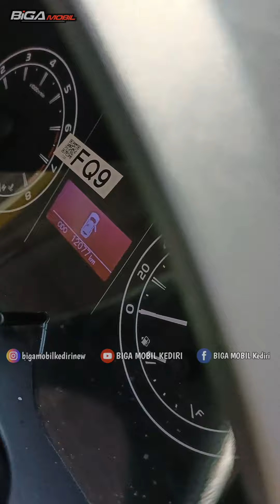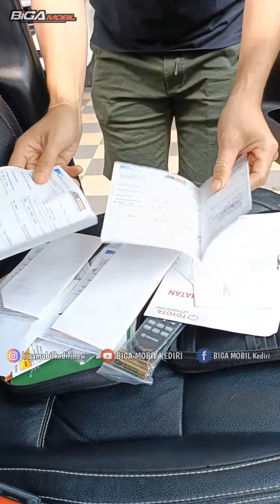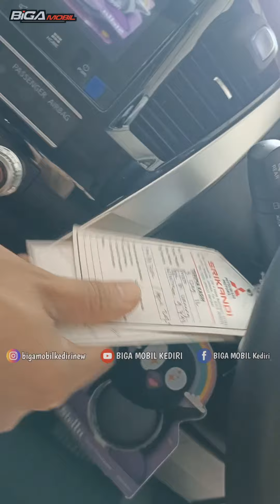INNOVA REBORN WAR! - BENSIN VS DIESEL, PAJERO JUGA ADA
Untuk Info Lebih Detailnya 😊